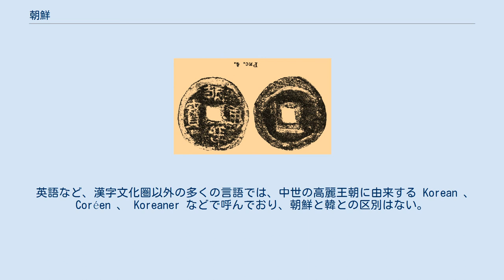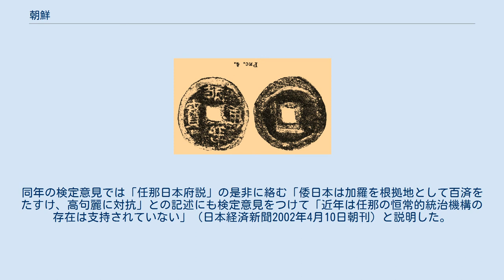朝鮮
統一旗 朝鮮（ちょうせん、チョソン、조선）は、朝鮮半島および済州島、巨文島、鬱陵島など周囲の島嶼・海域を併せた地域を表す呼称。
ユーラシア大陸の東端に位置し、北西に中華人民共和国、北東にロシア、南東に対馬海峡西水道（朝鮮海峡）を隔てて日本と隣接する。
 この地の全域を、大韓民国（韓国）も朝鮮民主主義人民共和国（北朝鮮）も共に自国の領土に定めており、両国の領土は完全に一致重複している。
しかし現実は朝鮮戦争以降、軍事境界線（38度線）を境に北半部は北朝鮮が、南半部は韓国が実効支配している。
 朝鮮の名は、『史記』の箕子のくだりに見られ紀元前からあったとされるが、李氏朝鮮時代に広まった。
その由来について、南北朝時代に編纂された史記の注釈書『史記集解』には張晏の説で「朝鮮には湿水、洌水、汕水が有り、3つの川は洌水として合わさる。恐らくここから楽浪は朝鮮と名付けたのだろう」とある。
唐代の史記注釈書『史記索隠』では「朝鮮とは潮汕の音写である」と記されており、史記の時代から唐代までの中国では、川に因んだ地名と見做されていた。
朝鮮王朝の官選地理書『東国輿地勝覧』には「朝日が鮮明なるところ」とあり、李瀷は「朝は東方、鮮は鮮卑族の意」と解釈した。
 13世紀に成立した朝鮮の史書『三国遺事』には、伝説的な人物である檀君が国を建てる際に「朝鮮」と号したという話があるが、三韓時代の百済、新羅、高句麗、日本の史書、中国の史書にはこのような記載はなく、後漢時代にはこの伝説は生まれていなかったと見られている。
 朝鮮の異称や雅号に「三千里錦繍江山」、「槿域」、「青丘」、「鶏林」、「韓」、「海東」などがある。
 かつての朝鮮は半島全体を示す地域名称ではなかったが、その地域は史書によって相違点もある。
 『漢書』巻28下には、「箕子が朝鮮に赴いて民を教化した」という記述がある。
箕子はいわゆる王朝としての箕子朝鮮の祖である。
前漢代に設置された楽浪郡の都は朝鮮県と呼ばれており、かなり狭い範囲のものであった。
現在では発掘調査の結果、「朝鮮県」は現在の平壌付近を指すことが定説となっている。
『三国志』が引く『魏略』には、箕子が統治した「朝鮮」は、燕の東、遼東、遼西を含めた地域であると説明されている。
『魏書』には、北魏の支配する平州には楽浪郡があり、その下に朝鮮県があったと記述されている。
『遼史』では東京遼陽府、現在の遼寧省遼陽市がかつて朝鮮と呼ばれていたという記述があるが、同時にかつて「平壌城」と呼ばれていたという記述もある。
 高麗を打倒して王位に就いた李成桂は、重臣達と共に国号変更を計画し、「朝鮮」（朝の静けさの国）と「和寧」（平和の国）の二つの候補を準備し、明の洪武帝に選んでもらった。
「和寧」は北元の本拠地カラコルムの別名であったので、洪武帝は、むかし前漢の武帝にほろぼされた王朝（衛氏朝鮮）の名前であり、平壌付近の古名である「朝鮮」を選んだ。
そして李成桂を権知朝鮮国事に封じたことにより、朝鮮は正式な国号となった。
和寧というのは単に李成桂の出身地の名であり、朝鮮はかつての衛氏朝鮮・箕子朝鮮・檀君朝鮮の正統性を継承する意味があったためにこちらが本命とされており、国号変更以前からそれを意識する儀式が行われていた。
 日本語を含む漢字文化圏では、「○○半島」（○○반도、○○バンド）、「○○民族」」（○○민족、○○ミンジョク）、「○○語」（○○어、○○オ）などの様々な局面において、この地域を何と呼称するかが問題となる。
 現地の朝鮮語では、統治する国家によって南北で2種類の異なる呼び方がなされている。
朝鮮民主主義人民共和国（北朝鮮）では「朝鮮」（조선、チョソン）、大韓民国（韓国）では「大韓」（대한、テハン）ないし「韓」（한、ハン）ないし「韓国」（한국、ハングク）と呼ばれ、互いに他方の名で呼ばれることを好まない。
これらは北半分や南半分の一方を指す名称ではなく、共に全体の名称である。
 これは、直接には両国における自称の国名が北朝鮮では「朝鮮」になったのに対し、韓国では朝鮮という国名は使われなくなり、「韓」が国家のみならず民族や半島をも含めた名称として受け入れられているためである。
従って、現在の韓国では「朝鮮民族」や「朝鮮半島」という呼称はめったに使われず、「韓民族」「韓半島」が使用される。
 この煩雑さを避け、政治的中立性を保つ意図で「コリア」、稀に「高麗」（こうらい、고려、コリョ）と呼ばれることがある。
 この記事名である「朝鮮」（歴史的仮名遣では「てうせん」）は、この地域や民族の名称と...